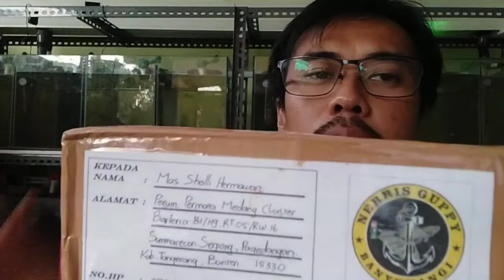Ikan Hias Guppy | Un Boxing Garansi Guppy Blue Dragon Mati (Nerris Guppy Banyuwangi)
Dalam konten kali ini kami in boxing ikan guppy blue dragon garansi yg sebelumnya pengiriman pertama ikan nya mati dan yang membuat kami puas dan bahagia kami dikasih bonus Ikan Guppy Blue Dragon ribbon .
Terima kasih Nerris Guppy Banyuwangi .jozzz👍👍👍